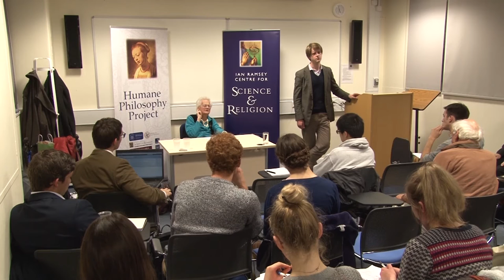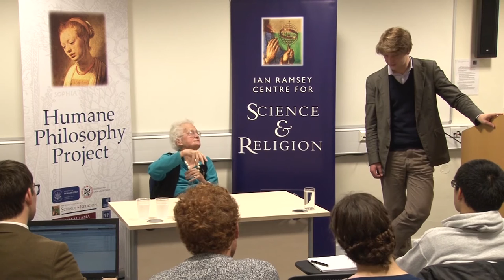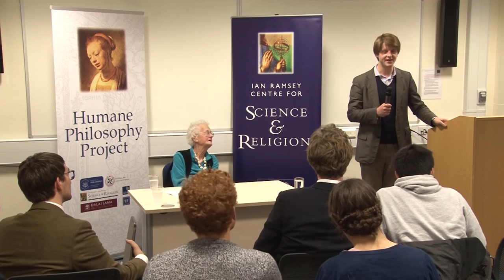Mary Midgley - Science, Scientism and the Self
Mary Midgley - "Science, Scientism and the Self"; delivered at the Ian Ramsey Centre - Humane Philosophy Project 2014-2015 Seminar. Chaired by Ralph Weir, Andrew Pinsent and Mikolaj Slawkowski-Rode.

Mary Midgley is one of the United Kingdom's most widely read philosophers. She taught for much of her career at the University of Newcastle where she is now an Honorary Fellow of the Policy, Ethics and Life Sciences Research Centre. She has published seventeen books, examining a wide range of topics across philosophy, in particular philosophy of science, moral philosophy, and animal rights. She is perhaps best known for her ongoing criticism of reductionism and scientism, which has spanned numerous texts both academic and popular. Her publications include Animals And Why They Matter (1983), Wickedness (1984), Evolution as a Religion: Strange Hopes and Stranger Fears (1985), The Ethical Primate (1994), Evolution as a Religion (1985), Science as Salvation (1992), The Solitary Self: Darwin and the Selfish Gene (2010), and most recently, Are you an Illusion? (2014), the latter being a response to Francis Crick's argument in his work, The Astonishing Hypothesis, that an individual’s sense free will and personal identity is to be understood as merely the behaviour of nerve cells. In 2005 she also published an autobiography entitled The Owl of Minerva: A Memoir. She was awarded an honorary D. Litt by Durham University in 1995 and an honorary Doctor of Civil Law by Newcastle University in 2008.